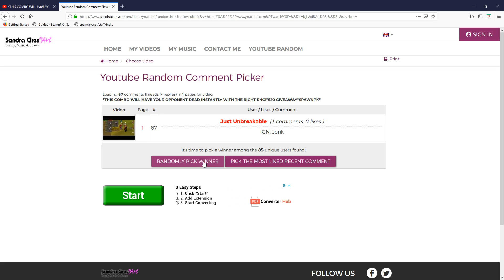*MOST OVERPOWERED COMBO FOR PURE PKERS INSTANT KILLS!!* NEW ::PURE ZONE ON *SPAWNPK* +$20 GIVEAWAY!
Join Spawn Pk Today by clicking the link below :D

Thank you for all your support, i will continue to make content so i can show what spawn pk is, that it isnt just a spawn server! leave a like ,subscribe and share, i also do not own any of the music
these are the links to the songs i used to make my video i do not make any money using these songs on my channel: the songs are called